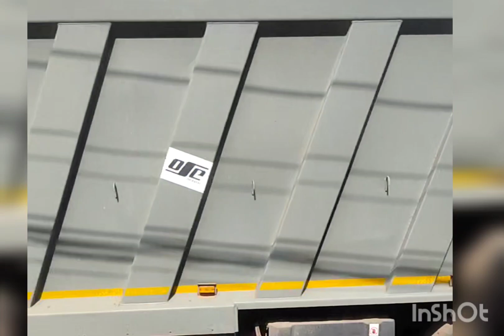കുതിക്കാനായി റോഡരികിൽടിപ്പറുകൾ Tata Zigna 3530TK and Bharatbenz 3528c💥NH varapuzha, koonammavu